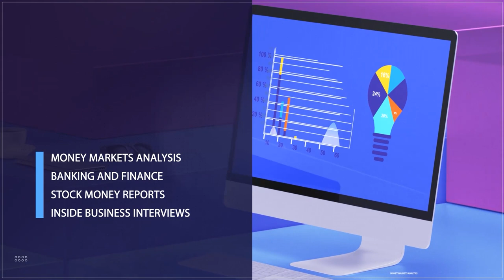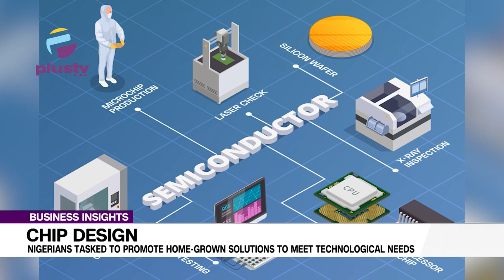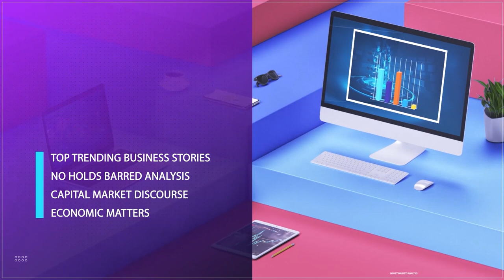How To Secure Genuine Properties In Nigeria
Babatunde Ademosun, Real Estate Investment Expert, Joined Us To Discuss